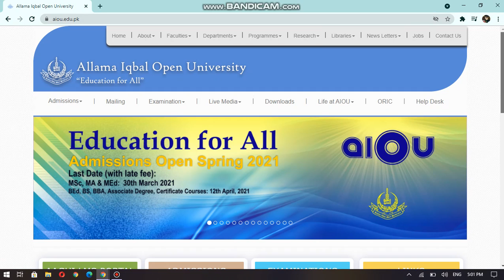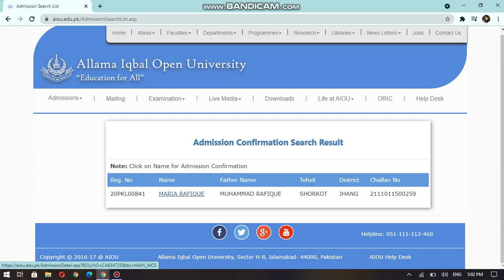How to check Admission Confirmation for Semester Spring2021?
Here is link for Checking...